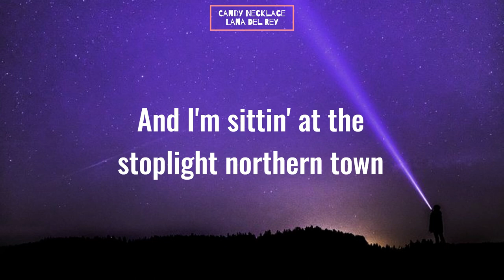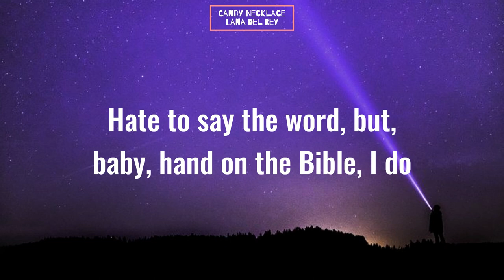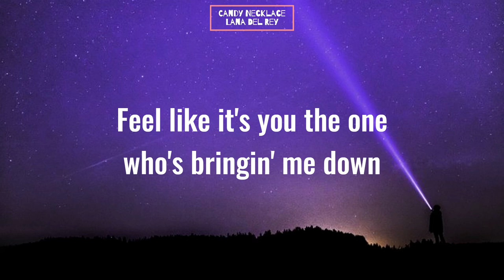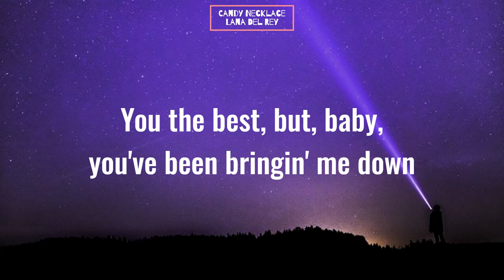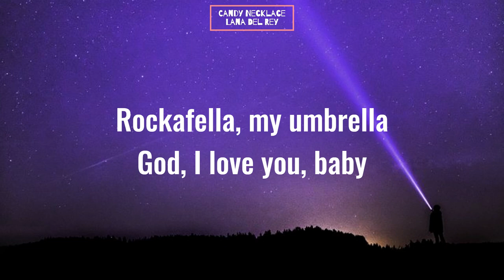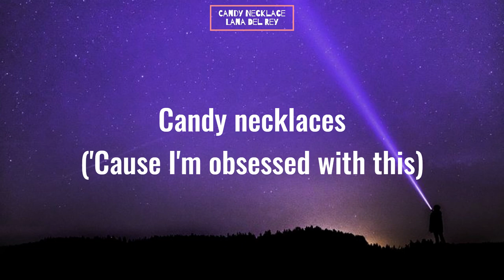Lana Del Rey - Candy Necklace (Lyrics) Ft. Jon Batiste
Song Title: Lana Del Rey (ft. Jon Batiste) - Candy Necklace

[LYRICS] ⬇️⬇️⬇️
[Verse 1: Lana Del Rey]
White fire, cinnamon on my teeth
And I'm sittin' at the stoplight northern town
I feel lucky
I drive somewhere out of range, I don't know where
White noise comin' out of my brain
Turns off for nothing

[Pre-Chorus: Lana Del Rey]
Rockafella, my umbrella
God, I love you, baby
Storyteller, us forever
Is my favorite song

[Chorus: Lana Del Rey]
You've been actin' pretty restless
Dancin' like the young and restless
And I'm obsessed with it
Candy necklaces
You've been actin' pretty reckless
And I'm obsessеd with this
All his candy necklaces

Sittin' on the sofa, feelin' supеr suicidal
Hate to say the word, but, baby, hand on the Bible, I do
Feel like it's you the one who's bringin' me down
Thought that we were cool and we were kickin' it like Tribe Called Quest
You the best, but, baby, you've been bringin' me down

Rockafella, my umbrella
Fortune teller, favorite ever
That's the story of us

Dancin' like the young and reckless
And I'm obsessed with this
Candy necklaces
I think that we should address this
Actin' like the young and restless
I'm obsessed with this

[Piano Solo]

We've been actin' pretty restless
Candy necklaces